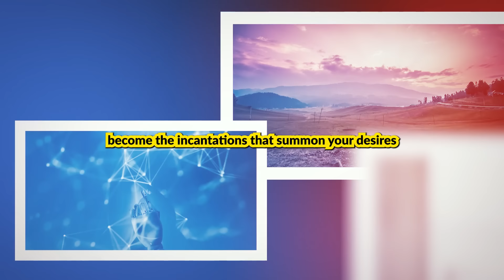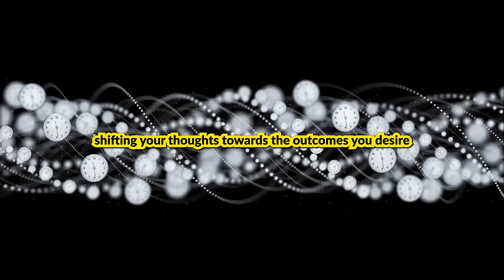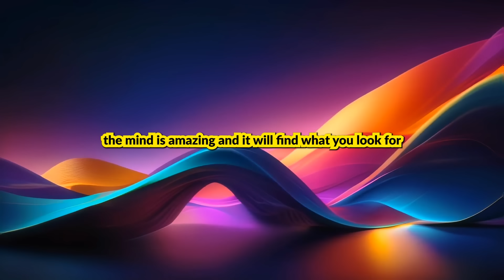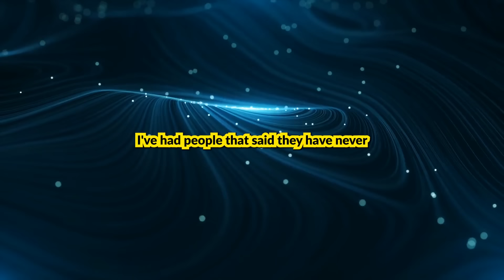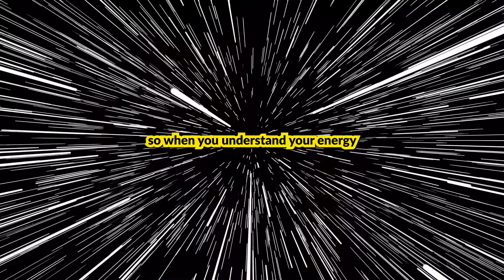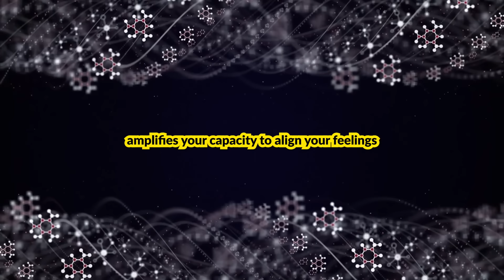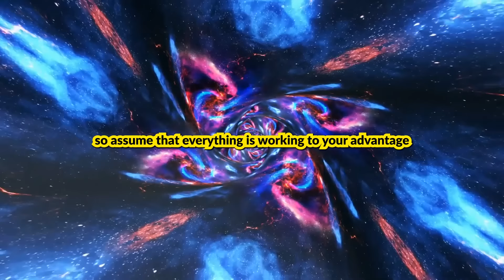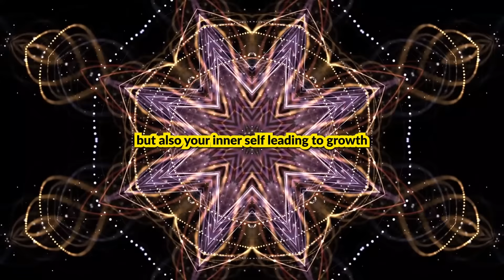How To Create Your Reality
You can create your reality. The essence of creating your reality is not a secret kept in the shadows, but a truth as old as time, waiting to be rediscovered and wielded with intention and precision.

We have discussed ways to create your reality in hundreds of episodes on my podcast, we have covered reality transurfing, new thought, Neville Goddard, Joseph Murphy and host of esoteric techniques.

Here I gather these teachings in one place. If you are new to this concept or have been studying it for 20 years this is a great place to start and to further your knowledge.

If you want to create your reality let this episode be your guide.

Welcome to the reality revolution.

✨ Alternate Universe Reality Activation get full access to new meditations, new lectures, recordings from the reality con and the 90 day AURA meditation schedule

00:00 Intro
04:45 The Fabric Of Reality
09:04 The Power Of Belief
15:49 The Art Of Assuming
23:09 Reality Transurfing
29:49 Emotional Guidance System
32:40 Creating Coherence Between Heart And Mind
37:08 Overcoming Resistance And Navigating Challenges
39:52 Practical Steps To Create Your Reality